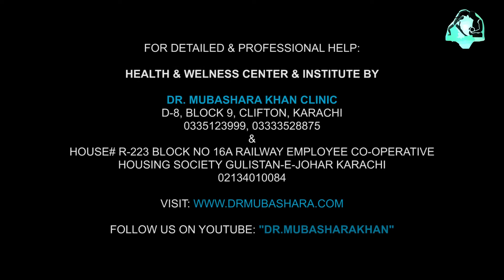Blue star | By Dr. Mubashara Khan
Health & Wellness Center & Institute by Dr.M.k - Dr.Mubashara Khan

For detailed & professional help :

Clifton Branch :
D-8,Block 9,Clifton,Karachi

Also offer over 32 teacher training for spiritual & holistic & spa courses by Reknown TV Personality Dr.Mubashara Khan.
Products can be delivered all over Pakistan.